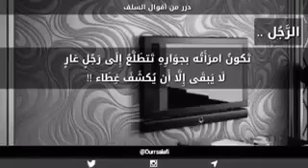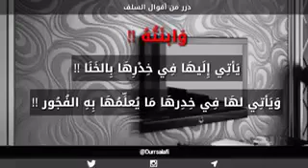كيف يقبل رجل يعرف للغيرة طريقا أن يفعل هذا بزوجته وابنته